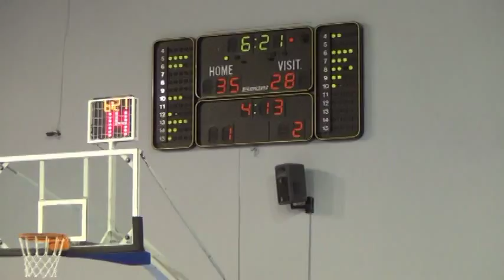Παιδικό ΕΚΑΣΚΕΝΟΠ: Δρομείς-Πελασγός 42-33 (2)